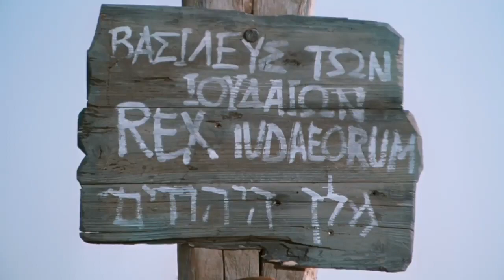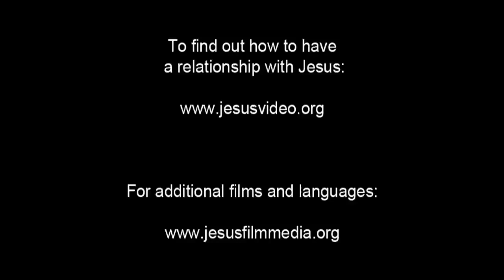(53/61) Tulisan Pada Salib : Raja Orang Yahudi | Film Yesus | Bahasa Ambon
Tentara Romawi mengambil sebuah tanda dan menancapkannya di atas kepala Yesus. Kerumunan orang itu tertawa keras dengan teriakan meledek. Tentara itu mencoba memberi Yesus cuka dari spons.

Penjaga itu mendesakNya untuk menyelamatkan diri-Nya sendiri jika Dia benar-benar Raja orang Yahudi. Kerumunan terus berteriak. Tapi ada beberapa yang melihat dan menangis.